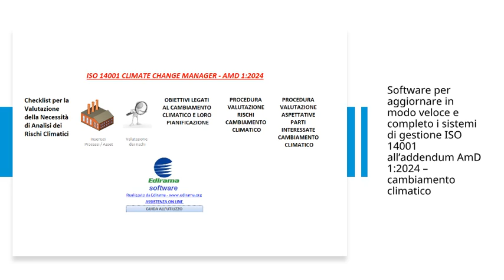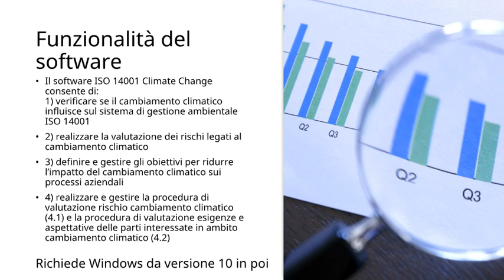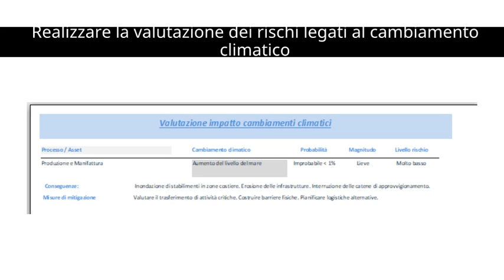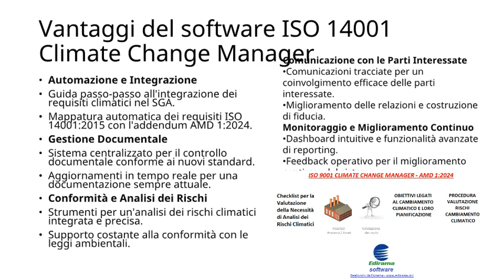Software ISO 14001 Climate Change Manager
Software per aggiornare in modo veloce e completo i sistemi di gestione ambientale ISO 14001 all’addendum ISO AmD 1:2024 – cambiamento climatico.

Il software ISO 14001 Climate Change consente di:
1) verificare se il cambiamento climatico influisce sul sistema di gestione ambientale ISO 14001
2) realizzare la valutazione dei rischi legati al cambiamento climatico
3) definire e gestire gli obiettivi per ridurre l’impatto del cambiamento climatico sui processi aziendali e ambientali
4) realizzare e gestire la procedura di valutazione rischio cambiamento climatico (4.1) e la procedura di valutazione esigenze e aspettative delle parti interessate in ambito cambiamento climatico (4.2)